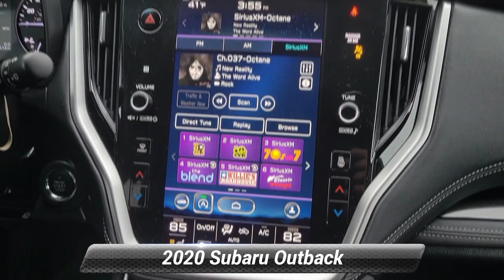Certified 2020 Subaru Outback Limited, Stroudsburg, PA SD226A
Ertle Subaru